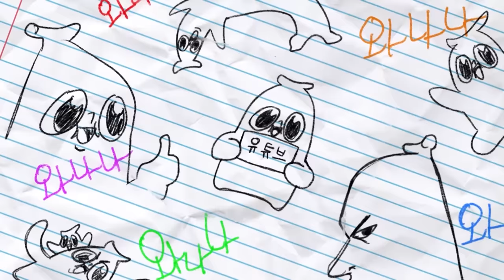싸운 아들과 며느리 화해 시켜주기!!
야호!!